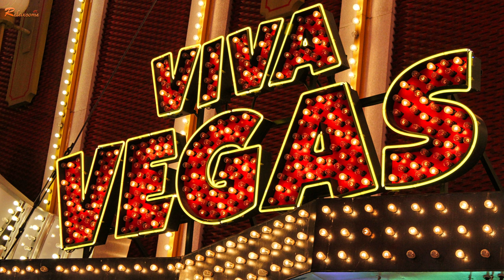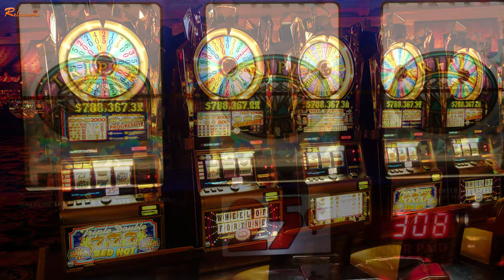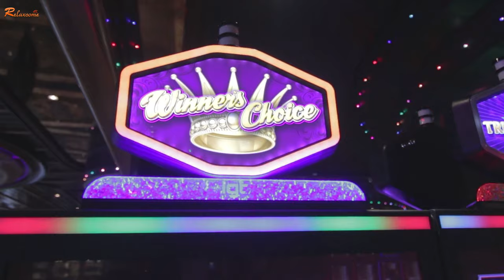4K, Las Vegas, Travel vlog Las Vegas, 한눈에 보는 라스베이거스의 야경, 카지노 천국, 환락가 라스베이거스, 벨라지오 호텔의 분수쇼, SEMA 박람회,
🌴 라스베이거스-미국 네바다에 카지노와 호텔이 즐비한 환락가 이지만 세계 최대 규모의 박람회 SEMA 쇼가 개최되어 필자는 10여 연간 매년 1~2회 정도 방문하며 주변 LA부터 샌프란시스코와 그랜드캐년, 엘로우스톤 등을 여행하며 담은 영상들입니다.
이곳을 여행하실 분은 사막기후에 피부 건조증으로 고생이 많은 곳이니 꼭 바디로션이 필수입니다.

 카지노로 유명한 라스베이거스는 2000년대 중반부터는 도박 수입에서 아시아의 마카오에 추월당해 현재까지도 계속 세계 2위로 이는 마카오가 2000년대 이후 매출이 어마어마하게 많이 늘어났기 때문이다.
중국인들이 역사적으로 도박에 1등 민족이고, 중국 본토인들이 해마다 수억명씩 마카오에 몰려서 라스베이거스의 매출을 추월하는 것은 당연한 것이고 라스베이거스의 도박 산업 자본들이 마카오로 몰려간 것도 한몫했다.

유명한 스트립(The Strip)에는 초호화 호텔들이 집결해 있고 호텔마다 다양한 쇼를 선보여 볼거리가 참 많다. 특히 벨라지오(Bellagio) 호텔 앞 호수에서 펼쳐지는 분수 쇼와 프레몬트 스트리트에서 벌어지는 프레몬트 스트리트 익스피리언스는 누구나 꼭 보라고 추천해준다.
또한 라스베이거스는 크고 작은 다양한 축제가 많이 열린다.
라스 베가스의 호텔 대부분은 객실 장사를 안 한다. 라스베이거스 스트립은 낮보다 밤에 더 구경할 게 많다. 괜히 저녁 때 붐비는 게 아니다. 라스베가스의 분위기를 확실하게 맛보고 오려면 아침에는 자고 오후 2시쯤 일어나서 활동을 시작하도록. 잠은 새벽 3~4시쯤 자는 게 보통이다.

 벨라지오(Bellagio)분수쇼로 라스베이거스의 상징이 된 호텔.
MGM 계열로 컨셉은 이탈리아 롬바르디아 지방. 라스베가스를 간다면 무조건 이 앞을 지나가기 때문에 분수쇼는 한 번은 의무적으로 보게 되는 쇼이다. 분수쇼는 오후 3시에 시작해서 자정에 끝나는데 오후 3시부터 7시까지는 매 정각부터 30분 간격으로 그 후 자정까지는 15분 간격으로 한다. 매일 오후 3시의 첫 쇼와 자정의 마지막 쇼는 휘트니 휴스턴이 부르는 미국 국가이고 그 외의 시간대는 몇가지 주제곡을 로테이션을 돌리는데 그 중에서 대표적인 곡은 안드레아 보첼리와 사라 브라이트만이 같이 부르는 Time to Say Goodbye이다.

 MGM 그랜드(MGM Grand)라스베이거스의 상징과도 같은 호텔.
진한 녹색의 외관과 호텔 입구를 장식하는 거대한 사자상이 인상적인 이 호텔은 객실이 무려 6500여개로, MGM의 이름이 걸려있는 곳 답게 MGM 인터내셔널의 플래그십 호텔이며 따라서 그룹에서 사활을 걸고 관리한다. 최상층부에는 스카이플로어라는 호텔이 올스위트로 운영되며, 호텔의 로비 옆 부분에는 더 맨션이라는 하이롤러용 저택이 있다. 더 맨션은 객실이 200㎡부터 시작. 이 호텔과 연결된 건물 중 하나가 MGM 그랜드 가든 아레나로 프로복싱의 성지로 손꼽힌다.

 트럼프 호텔(Trump Hotel)이름 그대로 미국 제45대 대통령이자 부동산 억만장자인 도널드 트럼프가 운영하는 호텔이다. 스트립의 외곽에 위치해있는데 유리가 황금색이여서 63빌딩과 비슷하다. 스트립에서 드문 카지노가 없는 호텔이다. 카지노가 없는 이유는 트럼프 호텔을 운영하는 트럼프 인터내셔널이 베가스에서 카지노 영업 허가를 취득하지 못했기 때문이다.

🌴🌴  본 채널은 전세계 100여개국을 방문한 경험을 바탕으로 환상적인 비경과 감성적인 영상을 보여드립니다.
화요일은 10분정도의 감성 음악영상과 금요일은 힐링과 휴식을 위한 영상음악으로 장시간 동안 방영합니다.
4K의 고화질(UHD)으로 제작한 영상이오니 대형 TV의 시청은 더욱 즐겁습니다.
🌹 This channel shows fantastic nature scenery and sensibility videos based on the experience of visiting more than 100 countries around the world.
Tuesday is about 10-minute sensibility music video and Friday is a long-running video for healing and relaxation.
We made with 4K high definition (UHD), so watching a large TV is even more enjoyable.

자연, 여행, 음악, 건강, 감성음악, 아름다운 풍경, 수면유도음악, 힐링영상음악, 잠자는기적음악, 스트레스해소음악, 명상음악, 불면증치유음악, 요가음악, 공부용음악, ASMR, 우울증치유영상음악, 휴식음악, 라스베가스 vlog,